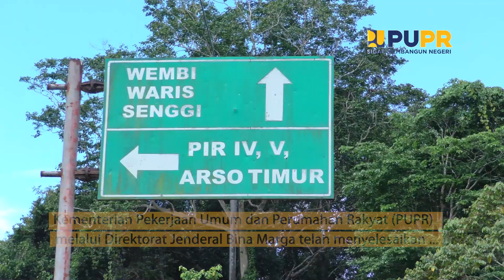Jalan ini Rusak, kami susah.. | BPJN Jayapura rampungkan 4 Paket IJD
Kementerian Pekerjaan Umum dan Perumahan Rakyat (PUPR) melalui Direktorat Jenderal Bina Marga telah menyelesaikan sejumlah pelaksanaan Inpres Jalan Daerah (IJD) di Provinsi Papua.

Salah satu Proyek IJD  terletak di Kabupaten Keerom, yaitu paket peningkatan Jalan Ruas Trans Woor – Bewan sepanjang 10 Kilometer. Perbaikan jalan tersebut  bermanfaat guna mendukung akses kawasan pertanian jagung, perkebunan kelapa sawit, dan mobilitas masyarakat.

Secara keseluruhan pada tahun anggaran 2023, BPJN Jayapura mendapat total alokasi IJD sebesar Rp134,8 miliar. Terdiri dari empat paket fisik dengan nilai total Rp131,03 miliar dan dua paket pengawasan senilai Rp3,8 miliar.